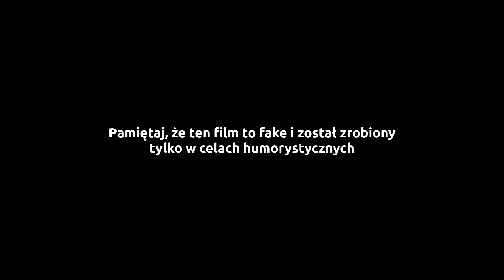Mięsny suchar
UWAGA!